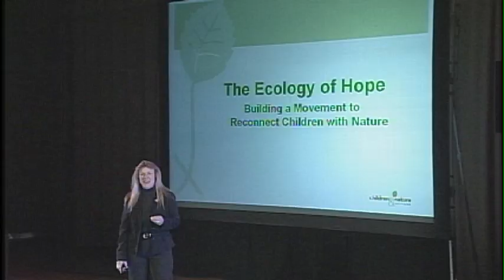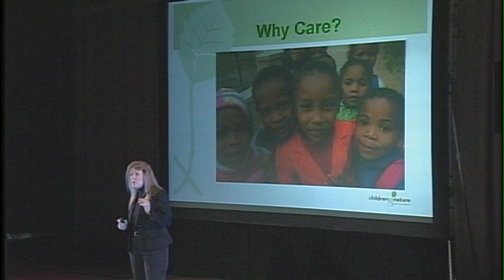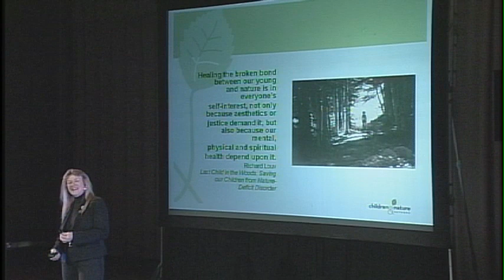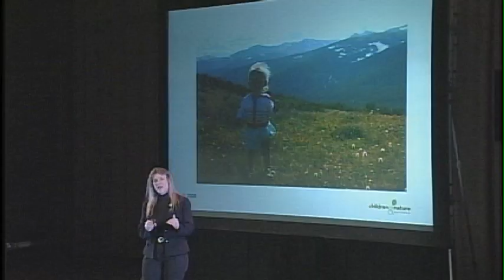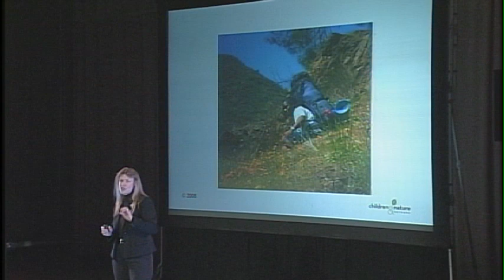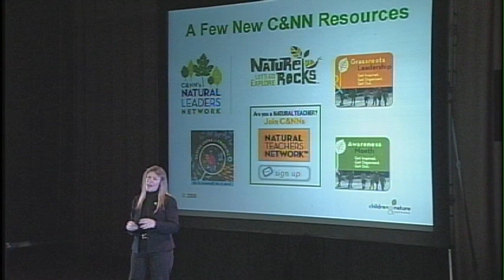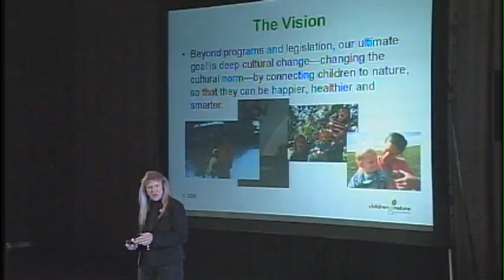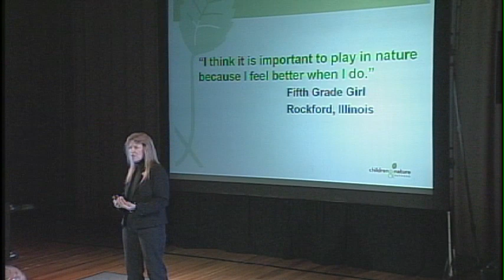TEDxLeadershipPittsburgh - Dr. Cheryl Charles - 11/14/09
Dr. Cheryl Charles
President, and CEO, the Children and Nature Network
Advocates bringing children in direct contact with nature to improve creativity, academic performance and self-esteem while fostering a greater love for the Earth.